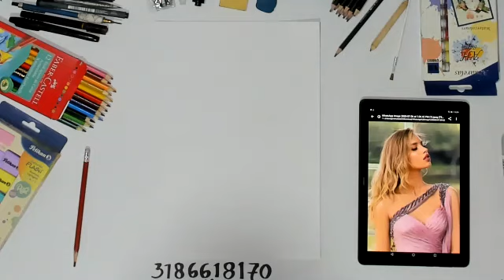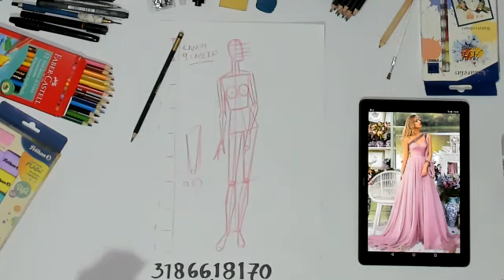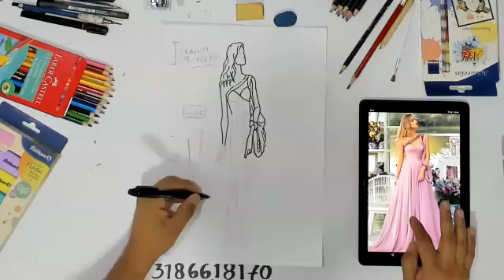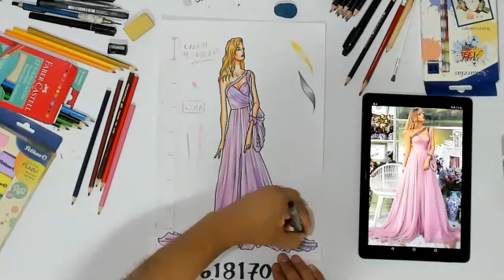Nuevo Programa Virtual de la Colegiatura Diego Bohorquez - Curso de Figurin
La Colegiatura de Patronaje y Confección Diego Bohorquez, informa a toda su comunidad estudiantil e interesados que el día de hoy, lanzaremos de manera oficial nuestro programa virtual de "FIGURIN", dirigido a Diseñadores de Moda, Estudiantes de Patronaje, Profesionales de la Confección y en general todos los que estén interesados en aprender a hacer sus propios trazos. Aprenderás dominio del figurín en: posturas - proporción composición - presentación, entre otras.